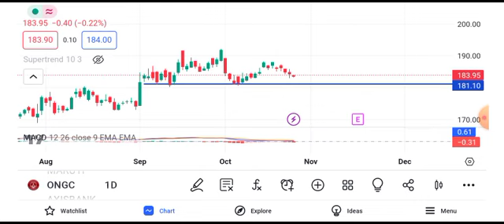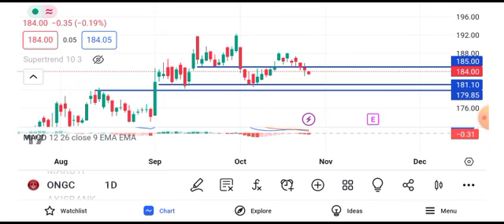ONGC share news tomorrow | ONGC share price target tomorrow | ONGC share news today intraday